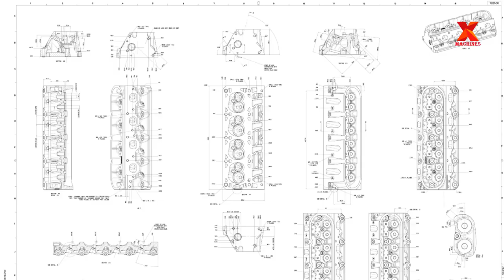Exciting Manual Aluminum Pot Casting Process And High Quality Aluminum Cylinder Heads Casting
0:02. While in many developed countries,  modern machines,  even automatic robots,  have been widely applied in aluminum foundries,  somewhere in Africa still retains the traditional features in this profession.  At many foundries in Africa,  blacksmiths are still hard at work daily preparing the stages of the casting process by hand,  from forming a mold,  melting aluminum,  pouring molten aluminum into the mold to create products made of aluminum.  In this video we will visit an aluminum foundry in Bobo-Dioulasso,  Burkina Faso,  West Africa.  Here we will see the whole process of how the aluminum casting craftsman produces aluminum pots manualy.

3:25. Here is how Precision Foundry manufactures the world famous EngineQuest Cast Iron cylinder heads.  EngineQuest is a company dedicated to providing you with unique engine parts,  that are out of production or hard to find.  With many years of experience in the casting of cylinder heads products,  Engine Quest has an efficient casting process to be able to produce high quality products,  for a wide range of needs at a very reasonable cost.
6:30. Next,  we will visit an aluminum foundry with more modern technologies.  Here we will see the details of the casting process of an aluminum ring with a mass of 80 kg.  The furnace used at this foundry is an electric furnace.